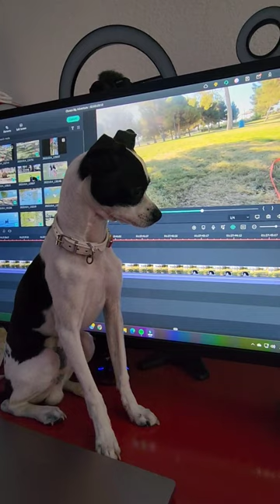Dog in charge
Join us for a lighthearted moment as Chuey, our charismatic canine companion, takes on the role of chief supervisor during editing time. Chuey has a knack for always being in the spotlight, and in this video, he couldn't resist the allure of a fellow dog on the screen. His insatiable desire to be front and center adds a touch of spontaneity to the editing process, turning it into a delightful and endearing canine collaboration. Watch as Chuey's irresistible charm and determination shine through in this heartwarming video, where the desire to 'hang out' becomes the day's highlight.

Welcome to 'Chuey's Big Adventure,' where every day is a new journey filled with excitement, wonder, and heartwarming moments. Join Chuey, our spirited Chihuahua, as he embarks on unforgettable adventures. From scenic nature walks to delightful encounters with fellow four-legged friends, our channel captures the essence of exploring life's simple pleasures. Join us for a dose of happiness as Chuey's zest for life takes center stage.